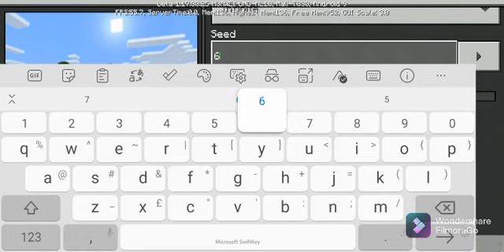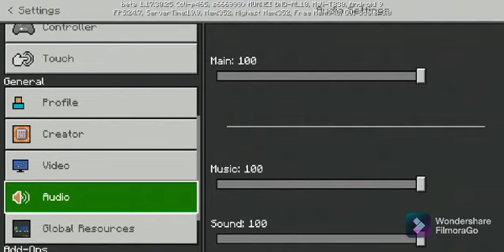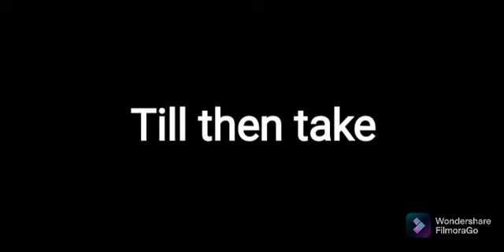minecraft but 1.17. 20 new world so fun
Thanks.
                        For.

                         Reading.